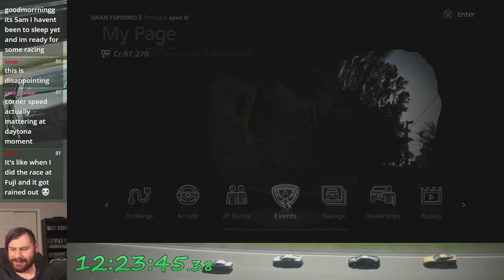Gran Turismo 5 Prologue (PS3) - Class S Missions (Let's Play Part 14)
Check out my full list of past, present, and future Let's Plays